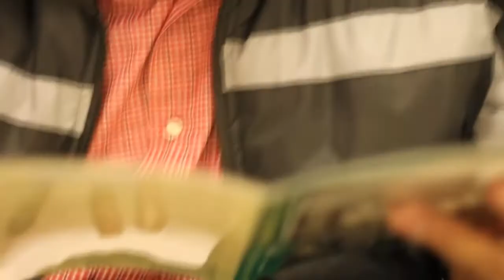The Candlestick Story (49ers vs Cardinals) + Canon 60D testing 50mm 1.8 in San Francisco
A night out in San Francisco with my boy Serjio in the Lexus, telling a story about ignorance and contradictions of the average dumb muhfucka (lol).

Story is about an NFL game at Candlestick Park (San Francisco 49ers Vs. Arizona Cardinals).

Cool views of San Francisco as I tested out my brand new Canon 60D with 50mm 1.8 lens.  Mel's Diner, Golden Gate Bridge, Palace Of Fine Arts, SF/Oakland Bay Bridge, Treasure Island, skyline, Twin Peaks, Market Street.
Songs:
The Jacka - "Is That You" off The Jacka's Street Album
E-40 - "He's A Gangsta" featuring Messy Marv & The Jacka
J-Stalin - "Red & Blue Lights" featuring The Jacka